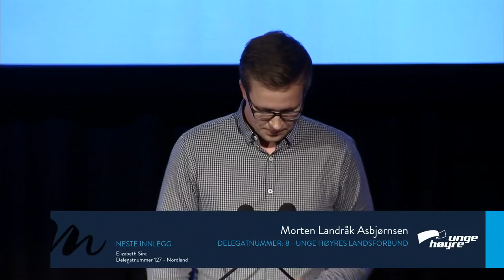Morten Landråk Asbjørnsen - Beretningsdebatt